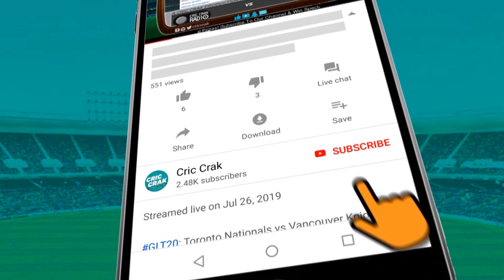The Untold Emotional Story Of A Young Virat Kohli Which Will Make You Respect Him Even More!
The Story Of A Special Phone Call & Virat Kohli's Father's Funeral Will Make You Respect Him Even More!